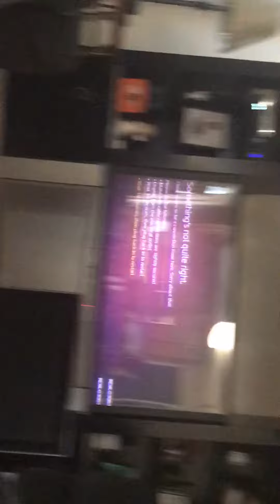DUDE HE LOOK LIKE PENNYWISE!!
What will you do if you seen pennywise